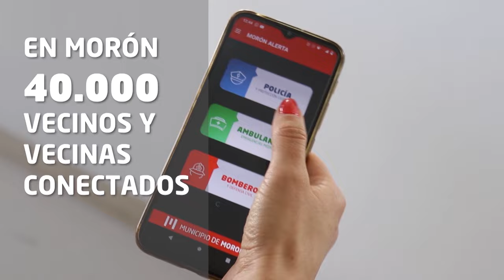POLITICAS DE ESTADO Eduardo Sigal y Ariel Crespo. Hoy: Eduardo Sartelli, Jon Uriarte, Sergio Turiace